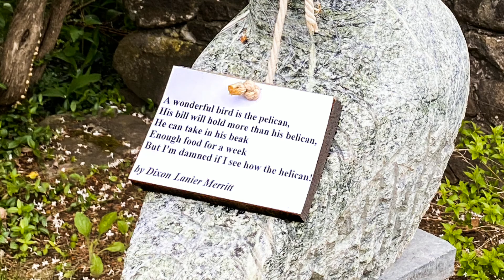An iPhone View of The Fells, Newbury NH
Springtime tranquility at the beautiful John Milton Hay Estate